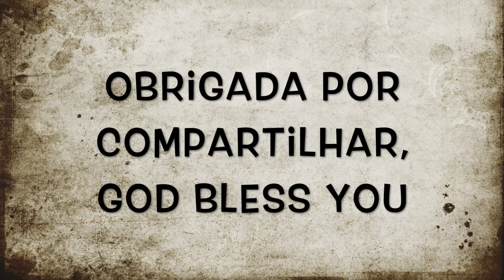SUPERVIRAL FINAL - MEUS TRABALHOS NA AUSTRALIA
GENTEEEEEE FINALMENTE O ULTIMO VIDEO DA PROMOÇAO SUPERVIRAL!
Esse vídeo conta um pouco dos empregos que eu ja tive na Austrália. O caminho é longo e muitas vezes árduo, mas se você tiver determinação voce consegue alcançar os seus sonhos!

Me contem, qual foi o seu primeiro trabalho?

Beijinhos

|Majilly|